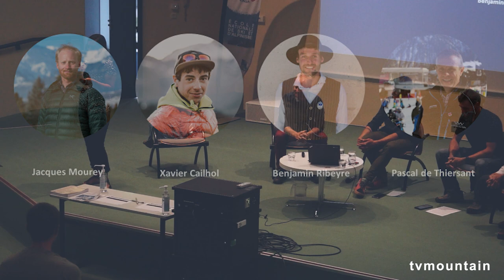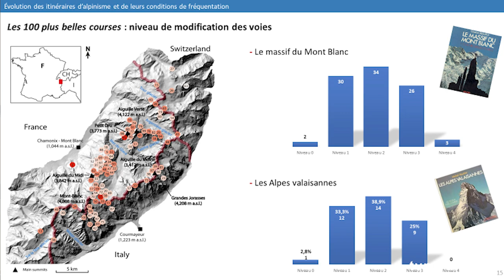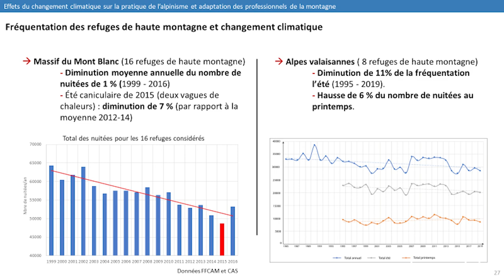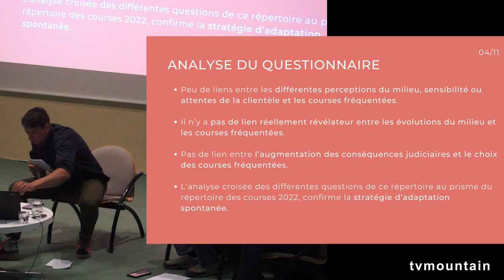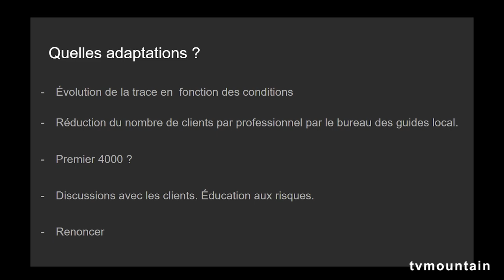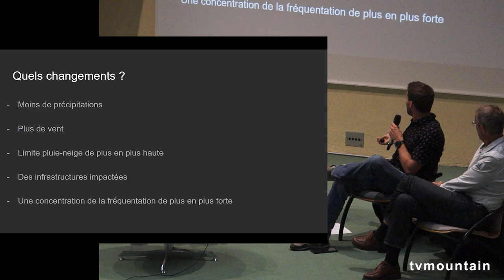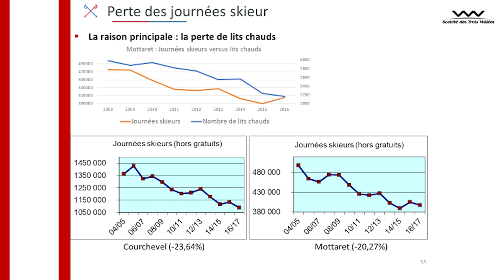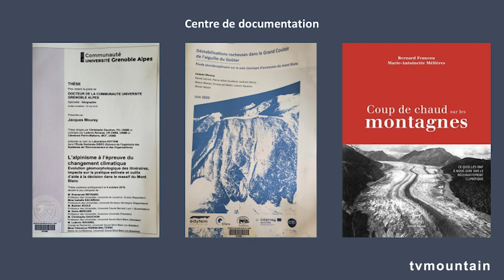Le métier de guide face au changement climatique Conférence ENSA Ecole National Ski Alpinisme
Juin 2022, conférence montagne, alpinisme, environnement... Le métier de guide face au changement climatique... Conférence ENSA Ecole National de Ski et d'Alpinisme...
00:00 Introduction Clémentine Junique.
04:50 Jacques Mourey.
38:19 Questions.
41:33 Xavier Cailhol.
52:02 Questions.
55:18 Benjamin Ribeyre.
01:18:04 Questions.
01:18:30 Pascal de Thiersant.
Que ce soit au sein de nos formations ou dans l’exercice de leur métier, de plus en plus de guides sont inquiets face aux problématiques du changement climatique. La montagne est en effet un des lieux les plus impactés par celui-ci, et les guides se retrouvent donc au cœur de ces bouleversements.
Au-delà des chutes de pierre, des saisons décalées, des crevasses, du permafrost, dans quelle mesure le changement climatique redessine-t-il profondément la profession de Guide de haute montagne ? Et dès lors quels mécanismes d’adaptation ou de rejet sont mis en place ?
Le prisme choisi pour cette table ronde est celui d’un métier, un métier de gestion de risques et d’adaptation. C’est donc une approche pragmatique, à l’échelle d’une (ou plusieurs) vie(s) de guide, à travers leur expérience, la saisonnalité de leur travail ou même leurs actions que nous vous proposons de réfléchir au changement climatique.
Intervenants :
Dr Jacques Mourey : Chercheur en géographie, il travaille sur les effets du changement climatique sur les milieux de haute montagne et les pratiques sportives qui s’y déroulent. Il a entre autres comme objectif d’acquérir et de mettre à disposition des acteurs et des institutions de terrain des connaissances qui favorisent la mise en place de comportement adaptatifs. Il travaille également comme Accompagnateur en Montagne, principalement en médiation et en sensibilisation aux effets du changement climatique.
Xavier Cailhol : Aspirant-guide et diplômé d’État d’escalade en milieu naturel, il développe une démarche de géographe à partir des activités de montagne. L’alpinisme en hiver étant son terrain de prédilection, il réalise différents projets thématiques à travers des immersions dans les Alpes. Il est étudiant en master1 géographie et montagnes à l'Université Savoie Mont Blanc et son mémoire porte sur « l’impact du changement climatique sur les courses fréquentées par les guides de haute montagne ».
Benjamin Ribeyre : Guide de haute montagne, Président de la Compagnie des guides Oisans- Écrins, une Association regroupant presque 200 professionnels. Mise en place de nombreuses évolutions et stratégie au niveau professionnel pour faire face aux enjeux de changements climatiques dans les Écrins.
Pascal de Thiersant : Président du Directoire de la Société des 3 Vallées (Courchevel, La Tania, Méribel-Mottaret) depuis 8 ans. Une société exploitant le domaine skiable : remontées mécaniques, sécurité des pistes, damage, production de neige de culture, travaux de RM et d’aménagement de pistes. Depuis un an, en sus, gérant de Savoie Stations Domaines Skiables, société du département de la Savoie qui gère des stations en difficulté (St-Pierre de Chartreuse, St-Colomban des Villards et Albiez). L’objectif de cette société est de relancer des stations avec des modèles économiques viables à moyen terme.